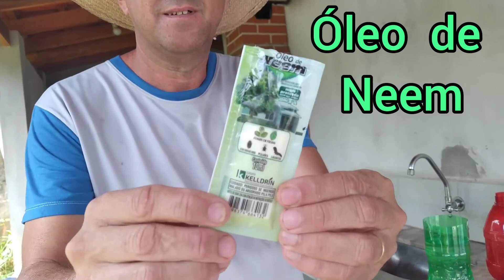Como tratar as folhas enrugadas nos pés de citrus /Larva Minadora/Limão/Laranja/Mexirica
Como tratar as folhas enrugadas nos pés de citrus.
Estou falando da larva Minadora que ataca os pés de  limão, laranja e mexirica .
É só aplicar o Óleo de Neem  a cada 15 dias.
Ele vai acabar com os pulgões, cochonilhas, mancha negra e lagartas.

🤠 Como fazer :

1 litro de Água
10 ml de óleo de Neem .
Mexer bem e colocar no pulverizador .
Aplicando em todas as partes das folhas em cima e embaixo.

Você encontra esse produto em casas de agropecuárias e também na Internet.

Vende-se em sachês de 10 ml , também tem pronto para uso , e em galão maiores.
* Obs: Em sachês é mais barato ,desse que eu comprei.

Sobre meu canal :
Quer ficar por dentro sobre conteúdos da roça ? Esse canal é pra voce !
Meu maior objetivo é  se unir as pessoas que compartilham do mesmo sonho que eu, que é viver na roça, a fazerem isso a partir do YouTube.
Você pode, SIM, mudar a sua realidade e viver a vida que você sempre sonhou !
E aí, bora 🚀decolar na roça 👨‍🌾🌴